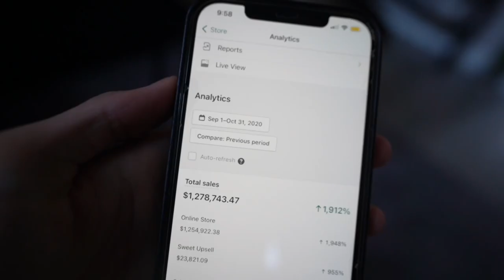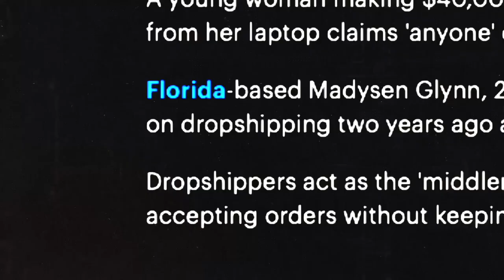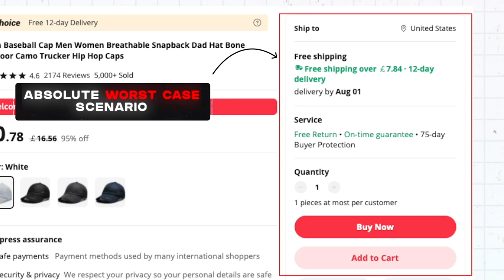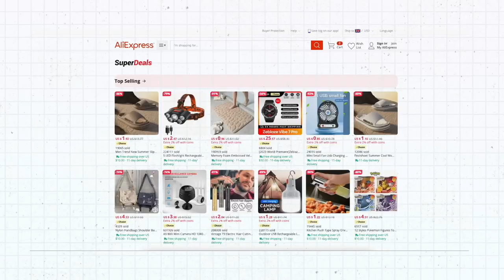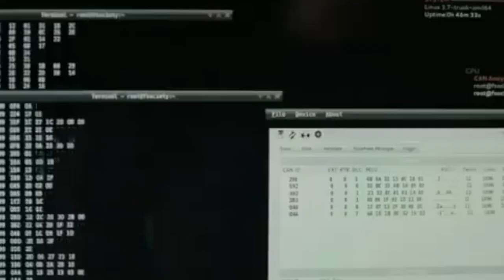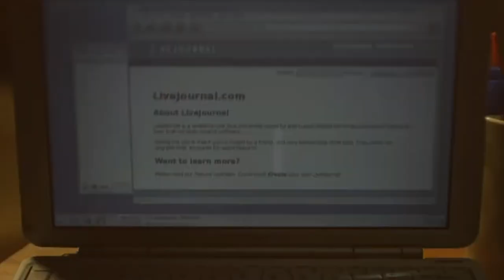Is Shopify Dropshipping Worth It In 2023? (The Truth)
In this video, I'm sharing with you my thoughts on whether Shopify dropshipping is still worth it in 2023. As the world becomes more and more competitive, it's important to know if a business model like dropshipping is still viable

✅ Time Stamps

0:00 - Intro
0:44 - How Shopify dropshipping started
1:58 - Long shipping times
3:00 - Cheap products
4:04 - Low margins
4:51 - Fierce competition
6:00 - How to have success with dropshipping
8:01 - Is dropshipping worth it in 2023
10:37 - Conclusion